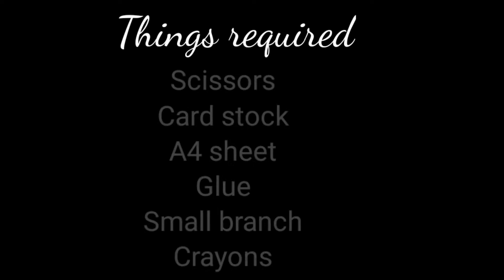wall decor diy|tejas corner|wall decor with paper|wall decor with cardboard